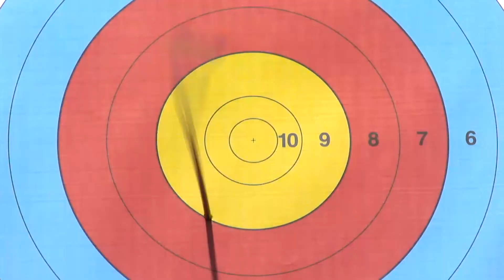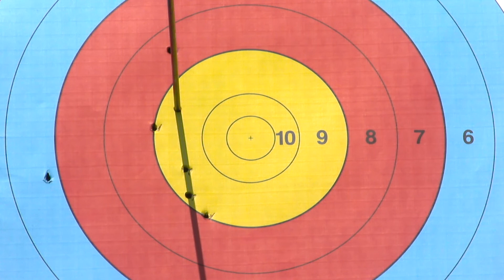Yesim Bostan v Janine Meissner – compound women's bronze | Antalya 2014 Archery World Cup S3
Uncut match from the second stage of the 2014 Archery World Cup in  ANTALYA (TUR)

Compund Women Individual Bronze Match :

(TUR) Yesim BOSTAN

VS.

(GER) Janine MEISSNER

English Commentary : Carl ARKY